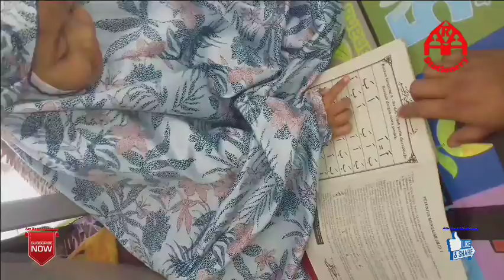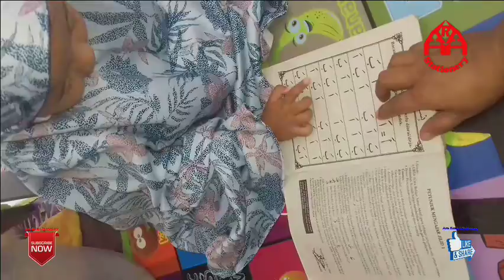anak belajar ngaji A,Ba,Ta Part 2/ children learn Ngaji A, Ba, Ta Part 2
Tonton juga video selanjutnya " cara ngajar ngaji A,Ba,Ta Part 1/ how to teach ngaji A, Ba, Ta Part 1 "